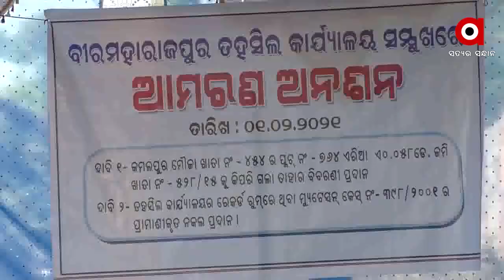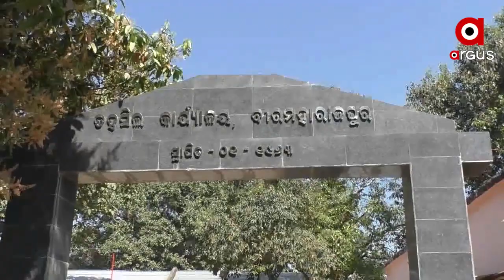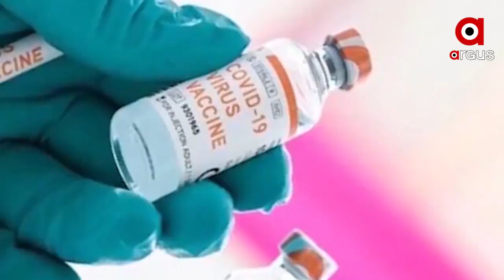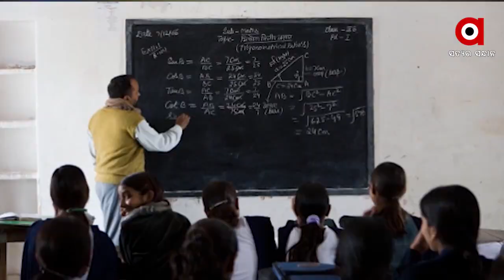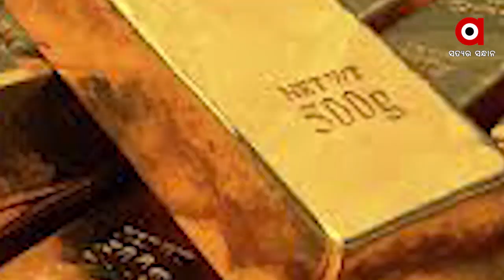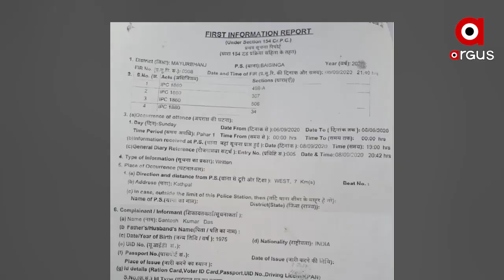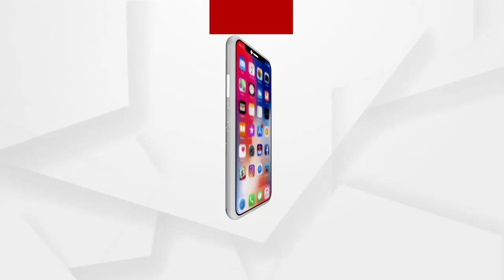Argus Update News 10Am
IRC ଭିଲେଜ ସ୍କୁଲରେ ବସ୍ତି ପିଲାଙ୍କୁ ପ୍ରଧାନଶିକ୍ଷୟିତ୍ରୀ ଫେଲ୍ କରିଦେବା ଘଟଣା...
ଝରାଫୁଲ ମୃତ୍ୟୁ ଘଟଣାରୁ ଉଠୁନି ସସପେନ୍ସ...
ମାଲକାନଗିରି ସୀମାନ୍ତ ଛତିଶଗଡ଼ରେ ମାଓବାଦୀଙ୍କ ବଡ ଧରଣର ଯୋଜନା ପଣ୍ଡ...
ମଦ ପାଇଁ ଗଡିଲା ମୁଣ୍ଡ...
ସୁବର୍ଣ୍ଣପୁର ବୀରମହାରାଜପୁର ତହସିଲର ଜମି ଦୁର୍ନୀତି ଘଟଣା...
ଜାଡରେ ଥରୁଛି ଓଡ଼ିଶା...